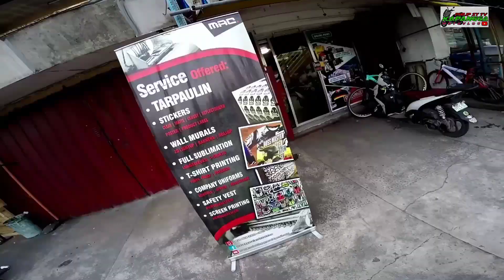Pinaka Quality na sticker sa presyong abot kaya l MAC Printlab l Mary ann Clothing l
Whazup mga KAPANGGA Release na po ang Sticker natin ng Philip Zy Tv kapangga motovlog v2..sa mga nais mag karoon pm nyo lang ako iabot ko sa inyo..Salamat kay boss patrick na syan nag Lay out ng ating v2 and Thank you so much MAC Printlab and Mary ann clothing...search nyo lng po sila sa FB